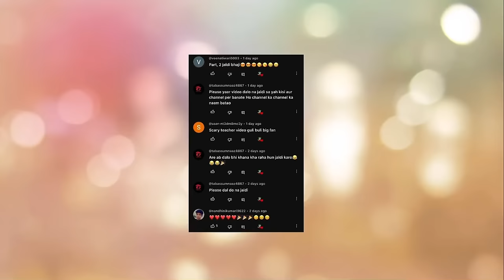gulli bulli in kabristan part 1 | gulli bulli cartoon | graveyard | make joke horror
Jason
Khooni Pig
Evil Nun
Granny
Grandpa
Ice-Cream Man Rod
Rod's Father
make joke of horror,
horror story,
gullu gullu,
gulli gulli cartoon,
bully bully,
horror stories,
gulli,
guli guli,
Mahak Meet,
Free Fire,
गुल्ली गुल्ली,
make joke horror,
bulli bulli,
gulli gulli,
gulli bulli,
gulli bulli dance,
scary teacher,
hello neighbor,
Horror Stories
Scary Stories